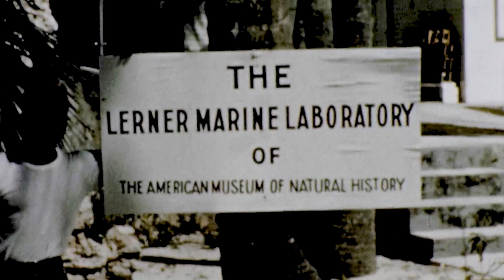To Rope A Shark | Mutual of Omaha's Wild Kingdom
Marlin  Perkins joins men of Marineland of Australia to rope a large nurse shark.

Catch more remastered episodes of Mutual of Omaha's Wild Kingdom on our YouTube channel and WildKingdom.com

Mutual of Omaha’s Wild Kingdom is back in action with our new series, Mutual of Omaha’s Wild Kingdom Protecting the Wild. We traveled around the U.S. to highlight some amazing conservation success stories happening in our own backyards and we cannot wait to share them with you. Stream these new episodes free on our